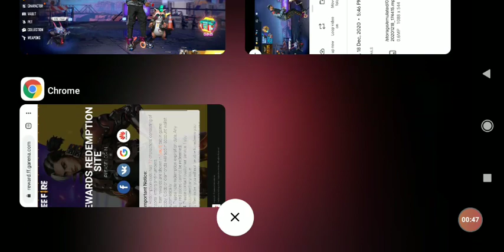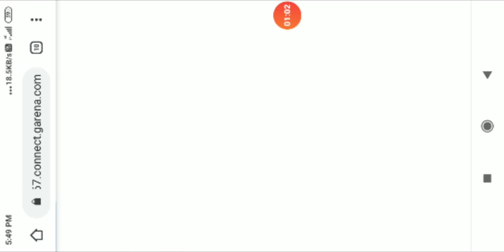Your season has expired please login again | Failed To Redeem This Code Is Invalid Or Redeemed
your season has expired please login again
 | Failed To Redeem This Code Is Invalid Or Redeemed | Reward Redemption Site Not Opening | Redeem Code |

Rewards Redemption Site Is Not Opening | How To Redeem Freefire Battle Arena Code | Tutuk Skin |

failed to redeem this code is invalid or redeemed ,
failed to redeem this code is invalid or redeem problem in free fire ,
redemption site is not opening ,
how to redeem code ,
free fire redeem code is invalid ,
free fire tuktuk code is invalid ,

free